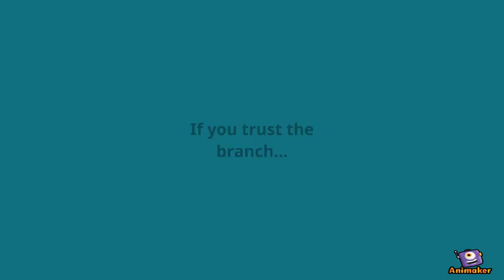Branch Bill Commercial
Animated Video created using Animaker Commercial